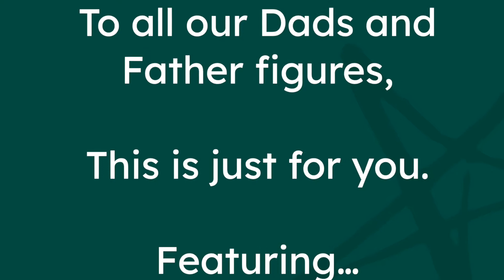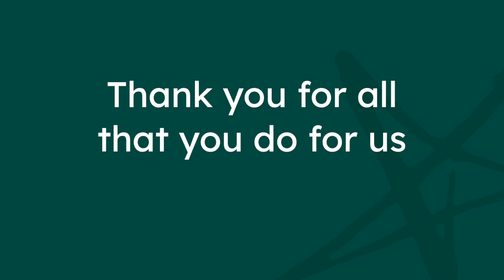Happy Father's Day from PLC Armidale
Thank you to our Dads and Father figures, for everything that you do for us. You are all very loved and we hope you have a wonderful Father's Day!

Our staff had some fun with this one. Who had the best dad joke?
We think they are all pretty funny and we hope this brings a smile to your face.